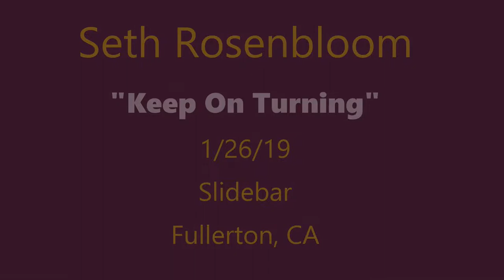Seth Rosenbloom - Keep On Turning - 1/26/19 The Slidebar - Fullerton, CA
Seth Rosenbloom - Guitar & Vocals, Travis Carlton - Bass, Vince Fossett Jr - Drums
Filmed & Recorded on January 26, 2019 at the Slidebar in Fullerton, CA